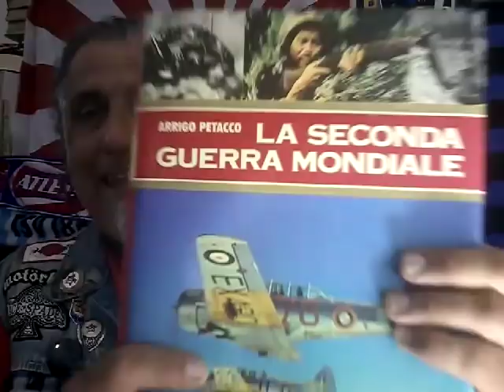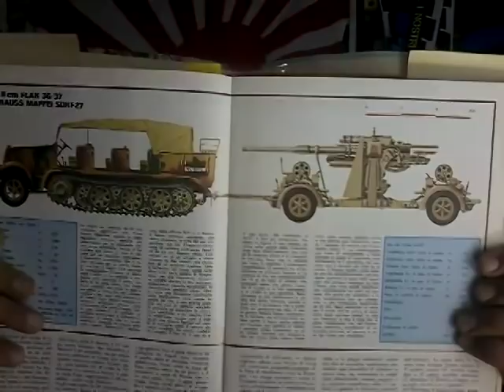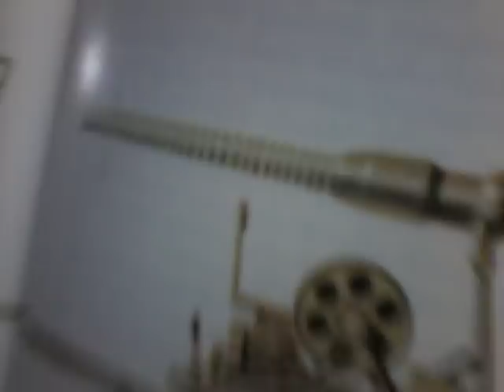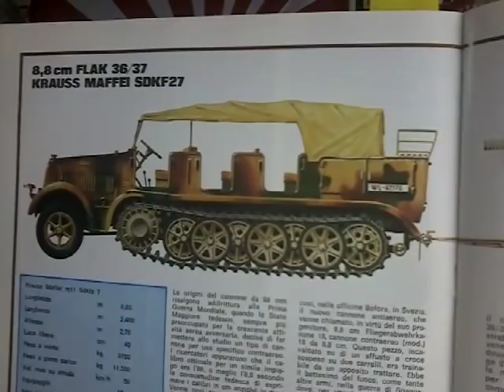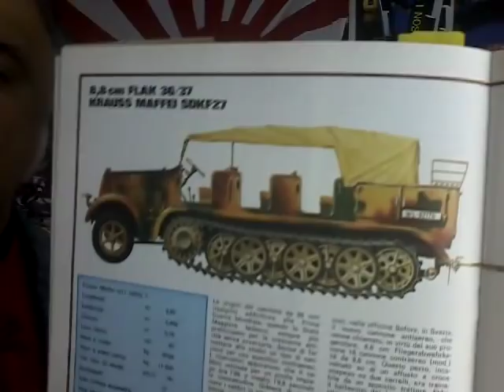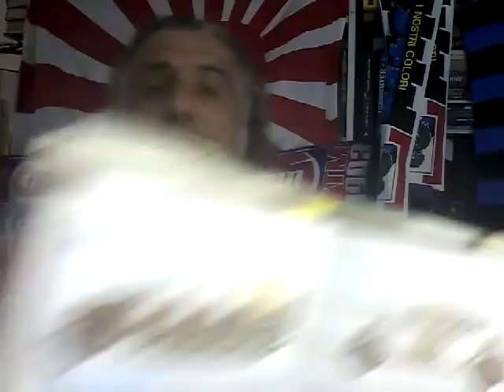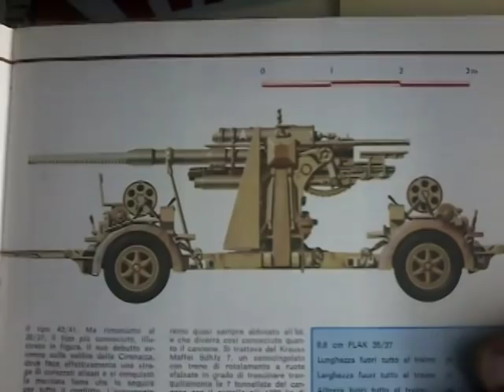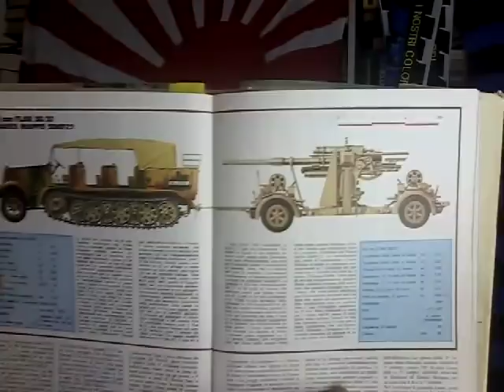Flak 8,8 cm 36/37...il mitico "88" tedesco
molto probabilmente il più famoso e celebrato pezzo d'artiglieria tedesco, uno dei più famosi in assoluto